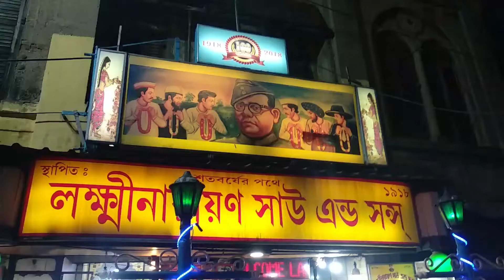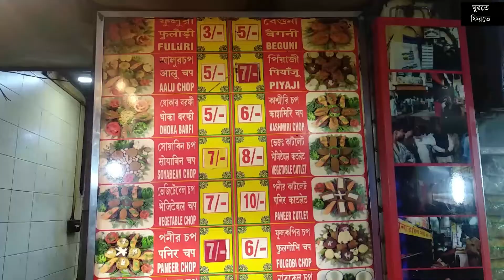এখানে নেতাজী সুভাষচন্দ্র বোস তেলেভাজা খেতে আসতেন । Telebhaja Shop| Lakshmi Narayan Sahu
100 years old shop located @ one of the most popular street of north kolkata at Hatibagan..selling some very good quality chop/telebhaja since ages..the thing that Neataji Subhas chandra bose used to come here to buy telebhaja makes this place more iconic. Amer chop ,Dhokar cutlet and Soyabean chop was unique and tasted nice..Tried alor chop,piyaji and beguni.Do visit their place if you're passing through this area.